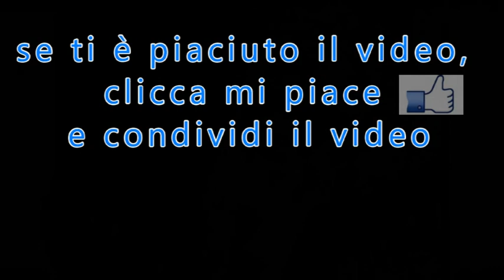Sangue della Passione, fuoco d'amore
di San Bonaventura da Bagnoregio

n.29 del 21 Luglio 2019

Per ricevere “Il Settimanale di Padre Pio” telefona o invia un messaggio whatsapp al numero: 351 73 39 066

PER ABBONARSI:
 C/C postale n°: 70272836
 Intestato a: Ass. Casa Mariana Editrice
 Causale: Per Il Settimanale di Padre Pio - tipo di abbonamento

 Codice IBAN: IT61 S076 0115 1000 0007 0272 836